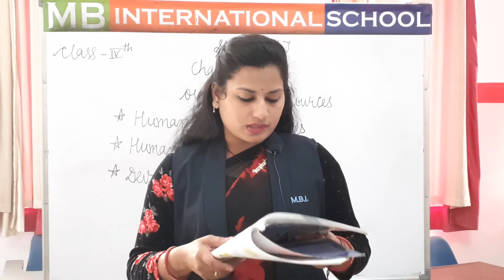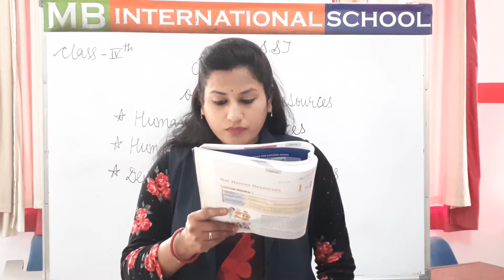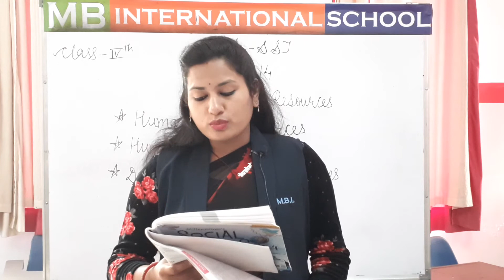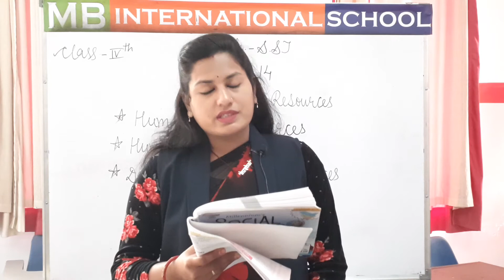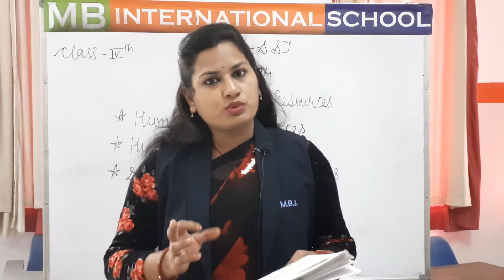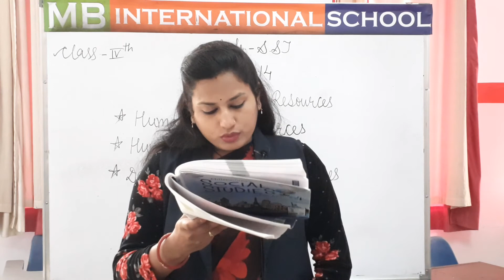class 4 chapter 14 our human resources